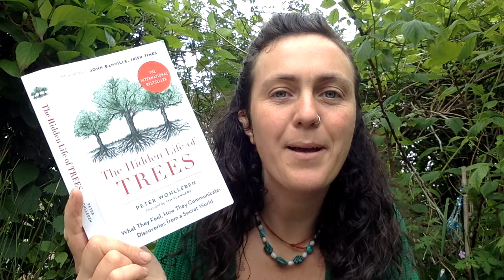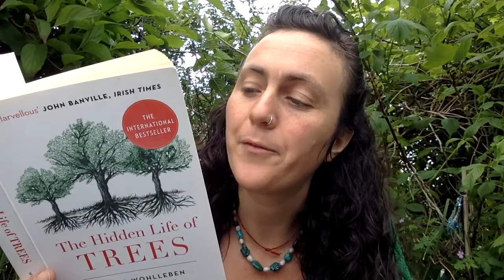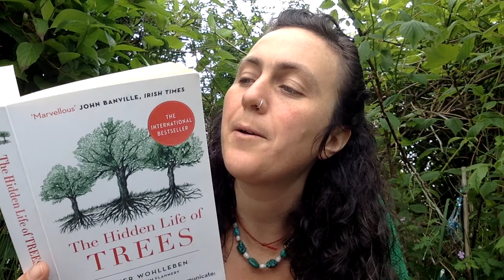THE HIDDEN LIFE OF TREES BY PETER WOHLLEBEN CHAPTER 3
I love forests and biodiversity and am deeply fascinated by the interconnections that link all nature and so I decided to start reading this book but I thought that some of you might like to join me on the journey. I must warn you I'm not used to reading to a camera and will stumble at times but it would be lovely to share in this adventure with you anyway. Here is what it says on the back cover: In 'The Hidden Life of Trees' Peter Wohlleben makes the case that a forests is a social network. He draws on groundbreaking scientific discoveries to describe how trees are like human families: tree parents live together with their tree children, communicate with them, support them as they grow, share nutrients with those who  are sick or struggling, and even warn each other of impending dangers. Wohlleben  also shares his deep love  for woods and forests, explaining the amazing processes of life, death and regeneration as he has observed in his woodland.